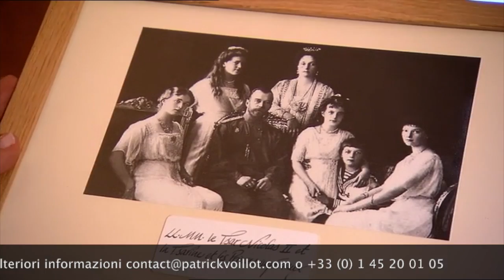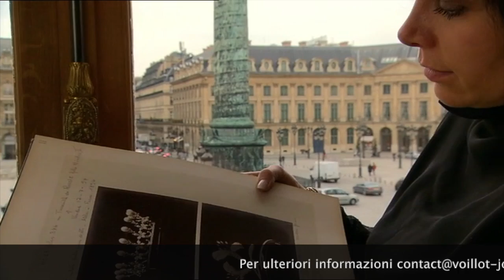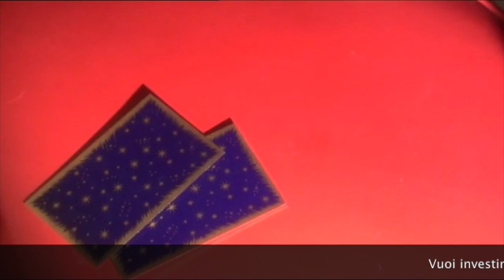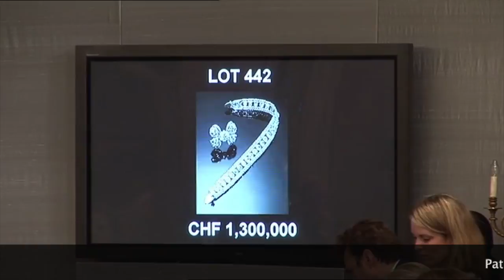Il Tesoro degli Zar di Russia Documentario di Patrick Voillot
Nel sottosuolo del Cremlino, vi è un tesoro inestimabile. Accumulato per secoli dagli Zar, in modo sorprendente e con grande discernimento, non è stato sperperato dai sovietici ed è ancora oggi in gran parte intatto.

Questo film vi guiderà attraverso una storia epica,quella degli imperatori di tutte le Russie, che si sono a volte dannati per delle gemme eccezionali.

Si assistera’ alla caduta della Russia Bianca, in cui uno degli attori, Rasputin aveva dato ala zarina un rubino dai poteri soprannaturali che avrebbe protetto lo zarevic, mentre avrebbe fatto cadere la sua famiglia nel caos.

Entrerete nei segreti delle famiglie dominanti del mondo occidentale, con l’ incontro tra Nicola II e Alexandra.

Piu’ indietro nel tempo, scoprirete come Caterina la Grande, imperatrice di Russia, ha ordinato per la sua incoronazione una corona coperta di diamanti e pietre preziose. Questo film vi portera’ alla fonte di questi diamanti nelle miniere del Brasile, a Diamantina, ma anche in India, a Golconda, da cui proviene l\'enorme diamante Orloff. La storia romanzesca, del Conte dallo stesso nome, amante dell\'imperatrice che lo compo’ per la sua amata, vi sarà rivelata.

Immagini della fine della seconda guerra mondiale, vi mostreranno come i nazisti hanno rubato la totalilta’ di un inestimabile gioiello: la stanza d\'ambra di San Pietroburgo. Essa non è mai stato ritrovata ed è stato completamente ricostruita con ambra proveniente dal Baltico ...